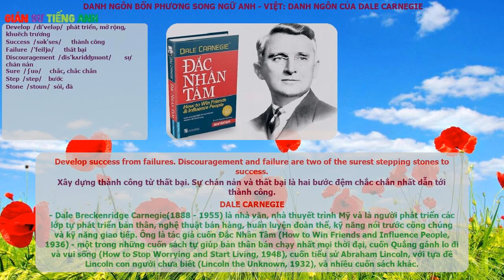DALE CARNEGIE - Danh Ngôn Song Ngữ Anh - Việt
Danh Ngôn Song Ngữ Anh - Việt: DALE CARNEGIE

Develop success from failures. Discouragement and failure are two of the surest stepping stones to success.
Xây dựng thành công từ thất bại. Sự chán nản và thất bại là hai bước đệm chắc chắn nhất dẫn tới thành công.

DALE CARNEGIE
- Dale Breckenridge Carnegie(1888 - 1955) là nhà văn, nhà thuyết trình Mỹ và là người phát triển các lớp tự phát triển bản thân, nghệ thuật bán hàng, huấn luyện đoàn thể, kỹ năng nói trước công chúng và kỹ năng giao tiếp. Ông là tác giả cuốn Đắc Nhân Tâm (How to Win Friends and Influence People, 1936) - một trong những cuốn sách tự giúp bản thân bán chạy nhất mọi thời đại, cuốn Quẳng gánh lo đi và vui sống (How to Stop Worrying and Start Living, 1948), cuốn tiểu sử Abraham Lincoln, với tựa đề Lincoln con người chưa biết (Lincoln the Unknown, 1932), và nhiều cuốn sách khác.

develop /di'veləp/ phát triển, mở rộng, khuếch trương
success /sək'ses/ Thành công
failure /'feiljə/ Thất bại
discouragement /dis'kʌridʤmənt/ Sự chán nản
sure /ʃuə/ chắc, chắc chắn
step /step/ Bước
stone /stoun/ sỏi, đá